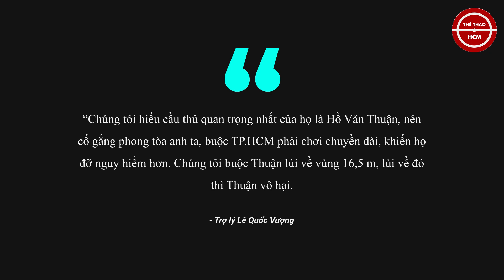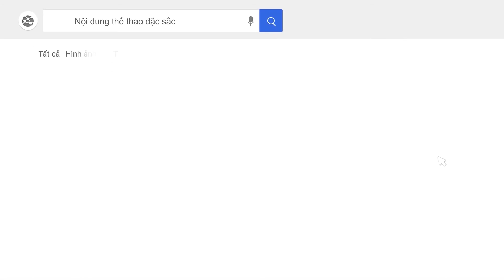PREVIEW VÒNG 4 LS V-LEAGUE 2020 - HAGL VS NAM ĐỊNH RỬA HẬN TẠI PLEIKU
Kênh Youtube chính thức của Báo Thể thao Hồ Chí Minh